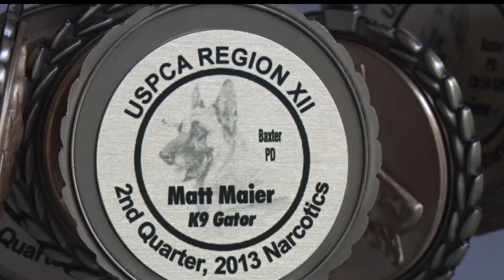Baxter Police Department K9 Retires